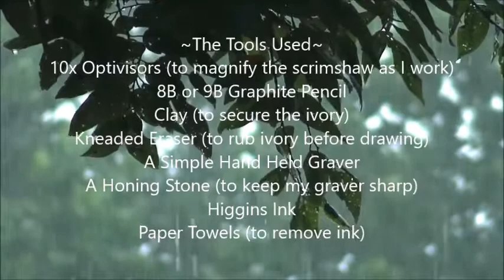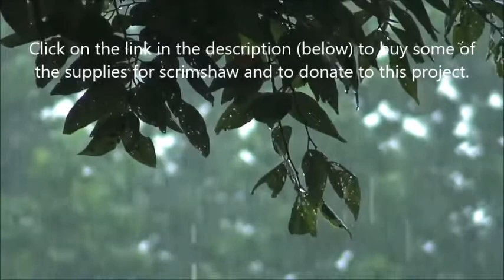Scrimshaw Quasi Demonstration by Adams - Tiger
Tiger Scrimshaw on Large Ancient Mammoth Slab.
Your support for David Adams ArtWorks is very helpful for continued postings of these videos; your donation is greatly appreciated. Thank you!
Links to purchase fossil Ivories:
Here are links to purchase Scrimshaw Supplies:
Higgins Black Magic Ink:
Higgins Color Inks:
Kneaded Eraser:
Renaissance Wax (Archival Wax):